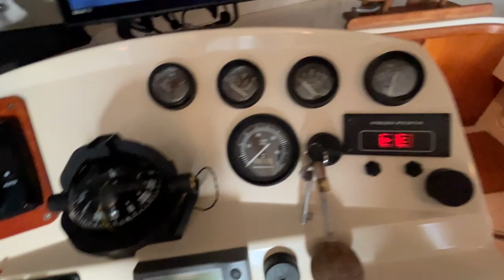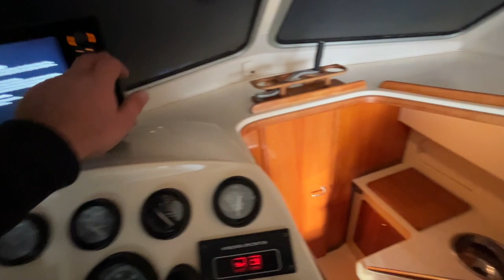Rodman 800/840 for sale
Kompletno servisiran i obavljeno kompletno odrzavanje .
Za vise informacija kontaktirajte nas ;
PRO-NAUTIKA d.o.o.
Zagrebačka cesta 81
10290 Šibice/Zaprešić